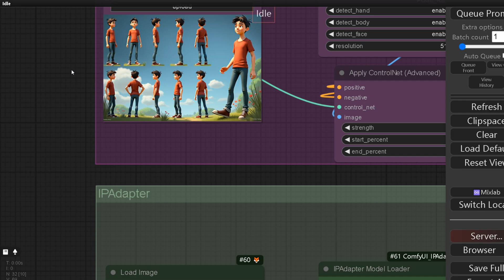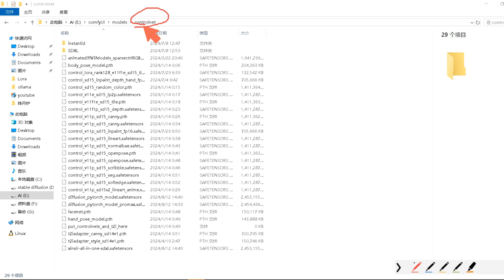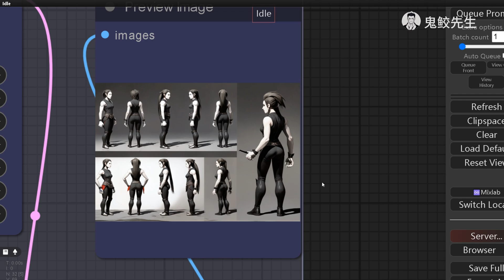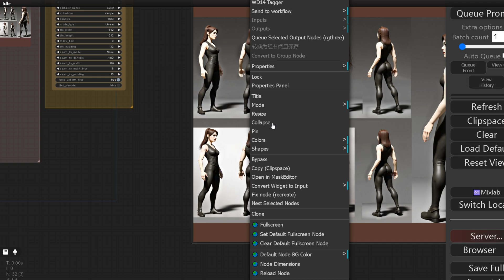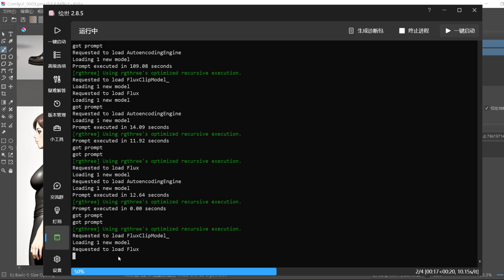Flux 大模型 - ComfyUI快速得到一致性角色，如何配合krita？训练一致性AI动画模型。真正的AI商业落地！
➡️请打开字幕 Please turn on subtitles

👇Chapters章節 :
00:30 使用comfyUI运行flux大模型创造一致性角色
03:19 使用krita AI 修复缺失内容 得到一致性
04:50 使用krita AI制作一致性角色
06:51 训练一致性模型（相关模型已经在civitai公开测试）